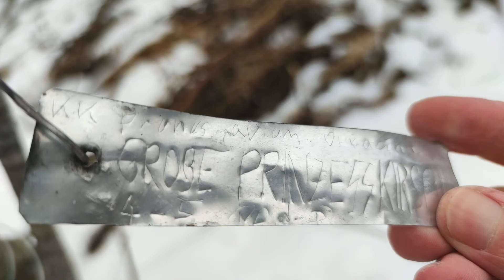Baum Rückschnitt bei abnehmenden absteigenden Sternzeichen Schütze Mond. Bäume nehmen keinen Schaden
Der Rückschnitt einer Pflanze sollte bei abnehmenden Mond erfolgen. Bäume und Pflanzen nehmen bei abnehmenden Mond geschnitten keinen Schaden, da der Pflanzensaft nicht austritt. Sie können nach dem Rückschnitt nicht „verbluten“, da sich die Säfte im absinken befinden. Gärtnern nach dem Mondkalender Wärme Frucht Qualität Tag Nashi Birne Kirsche Zwerg Kiwi Schnitt 29. Januar 2022 Jänner Garten